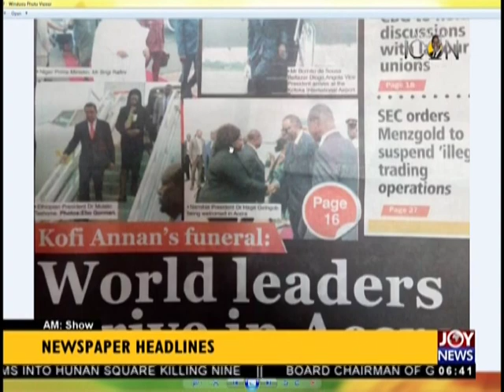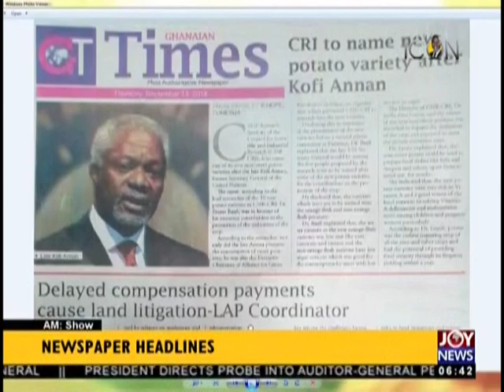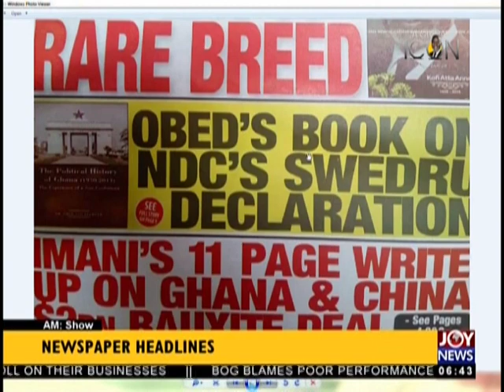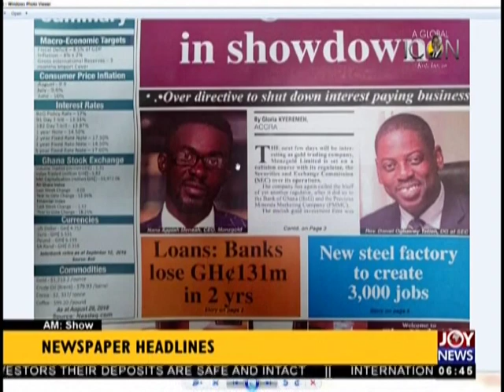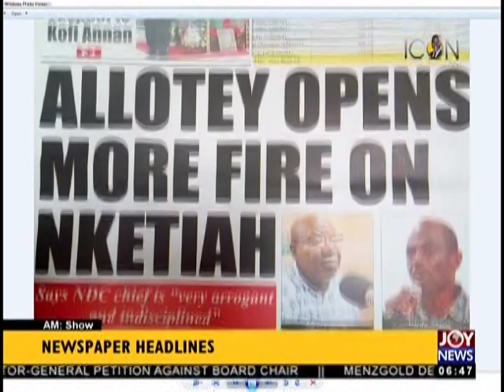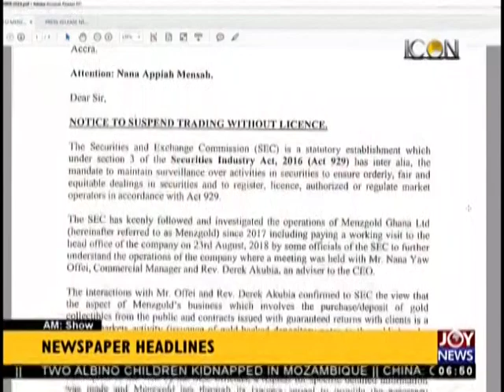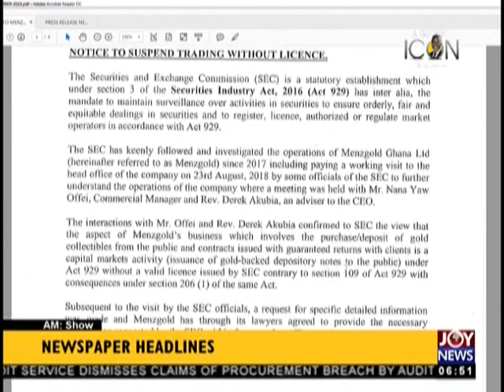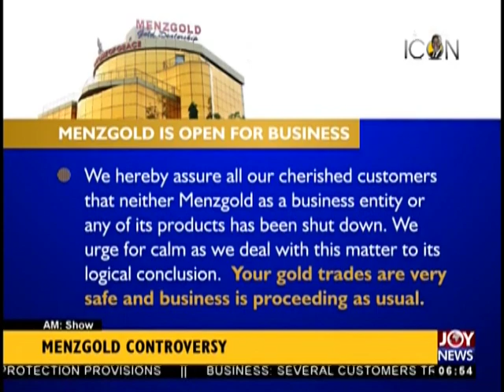World Leaders Converge On Ghana - AM Show Headlines on JoyNews (13-9-18)